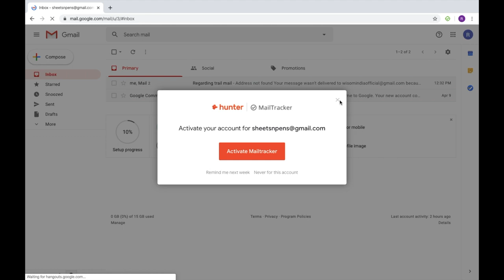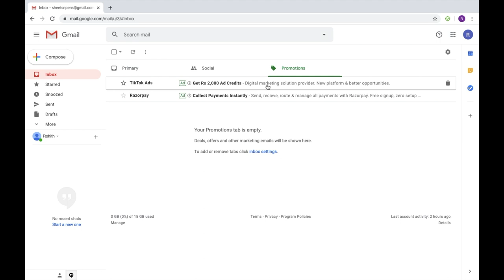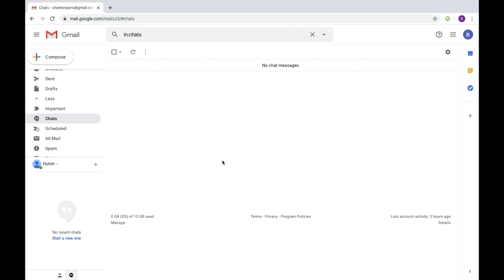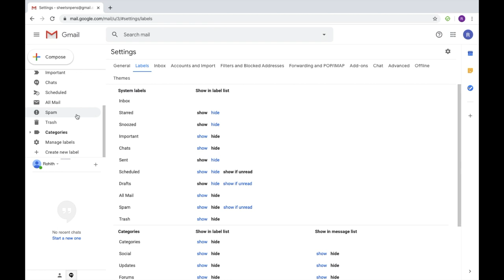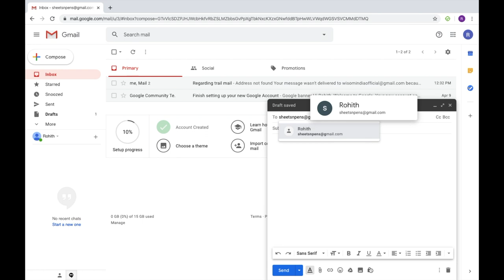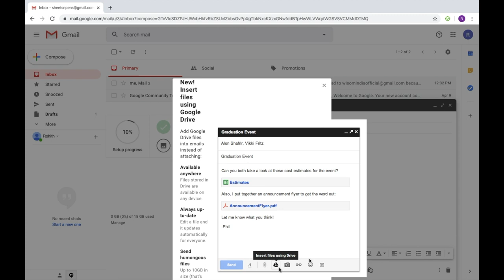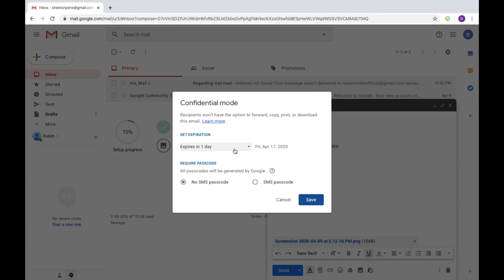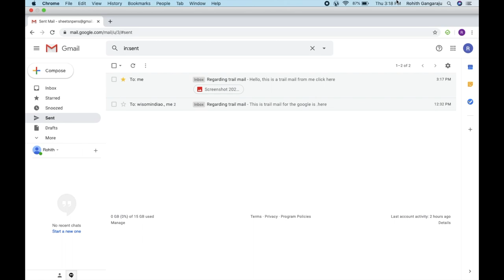How to send a mail || How to start with gmail ? ||Part- 2|| part-3|| Gmail Series || Sheets n pens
Part-2
How to start with mail ?
Part-3
How to send and compose a mail ?
Part 1
Go to our channel for more playlists of learn techs...
Ok! small techs its time to leave. Bye.